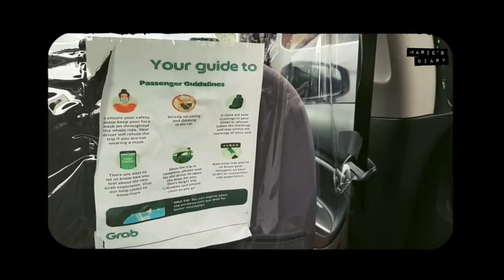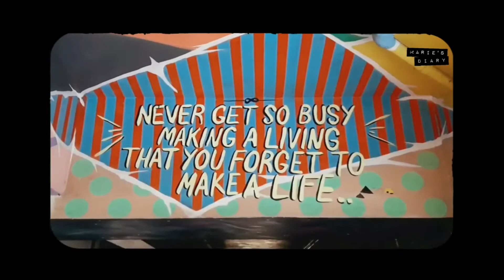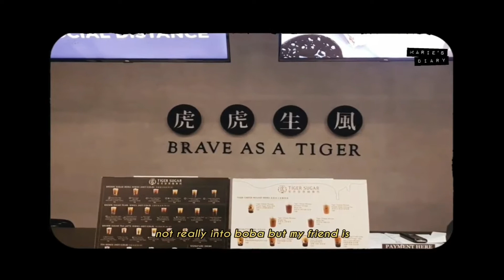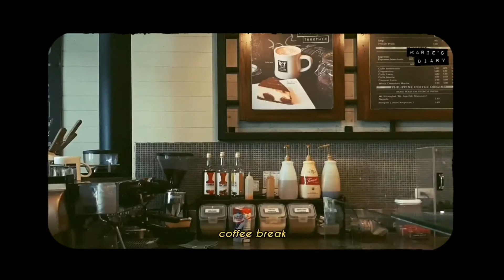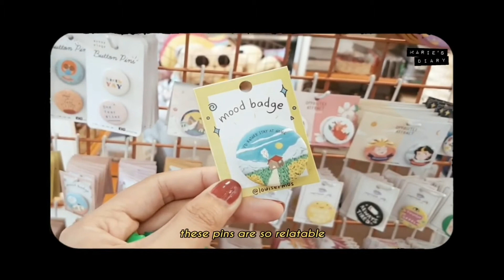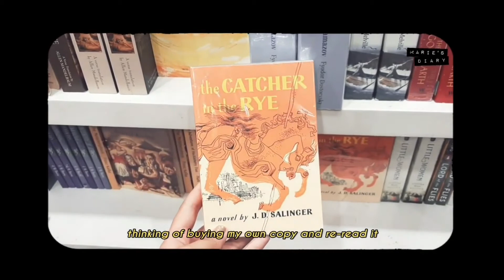🍀 namjooning in the city ☕ makati parks, bgc art murals, cafe hopping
namjooning days in the city.. basically, morning walks and coffee runs as well as catching up with friends in makati and bgc
also, video was a bit stretched coz i selected the wrong dimension when importing (2:1 instead of 16:9).. realized it only when it was already uploaded and ive already deleted the original files T . T

⋆°✦ chapters
0:00 preview
0:28 grocery shopping at sm aura
0:52 plant shopping at glorietta
1:21 plants at market!market!
1:53 kbbq
2:18 shopping in bgc
3:22 morning walk in makati
5:52 back in bgc
6:41 morning coffee run
7:09 mural hunting in bgc + horti filipina
11:41 morning walks + coffee run
15:14 solo date in bgc
17:34 early morning in greenbelt park